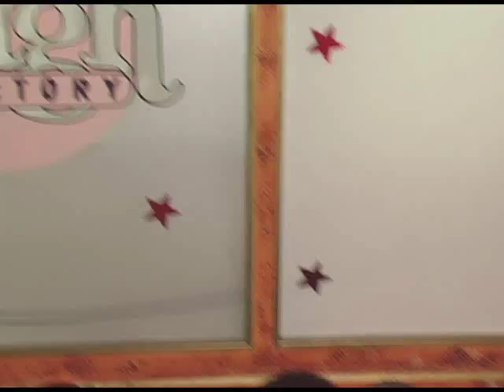Farrell Hair Replacement interview with Richard Farrell